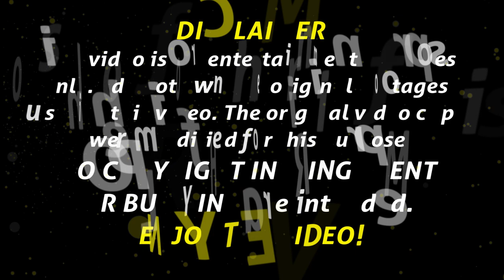MS GAY FUNNY INTRODUCTION｜Ms Gay Funny Introduction Speech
The Filipinos were saddened from the defeat of Ms. Philippines Gazini Ganados in the Ms. Universe 2019 beauty pageant. We'll let's move on. Let me put some smiles on your face through this video.

CREDITS
2013 MISS UNIVERSE Preliminary Competition by Miss Universe
Miss Universe 2012 - Las Vegas part 1 by Nontachai Siritrakon
Kenya - Miss Universe 2018 - Preliminary Competition by Jakkawan CHANNEL
LIFE at The Araneta Center by The Araneta Center (picture only)

Concert Crowd #8 - Dancing with End Applause - Free Stock Footage by Frontman Media
THE END 2 - Free Video backgrounds Footage Graphics Effects by AA VFX
Fondo Video Background Full HD Bouncing Light by FIMPRODUCCIONES7
Entertainment TV studio set 04 virtual green screen background loop sacukrkz D by Anthony Lopresti
FREE Lower Thirds Template For Premiere Pro - After Effects Templates by Avnish Parker
Colour fireworks - green - black screen effect by bestofgreenscreen

Drum roll sound effect by HighSoundEffects
Crowd Cheer & Applause Clapping Sound Effect by ROBERT HOCA
Studio Window Loop by GigsMANIA

FACEBOOK EMOJI ANIMATED Emotions  (LIVE) by Imran Khan
Group Laughing Sound Effectby HighSoundEffects

Gold Particles Green Screen HD by AllDesignCreative